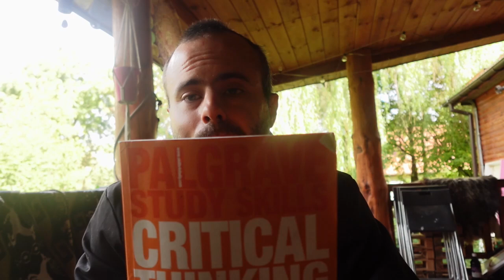Critical Thinking - Ready, Aim, Revamped !